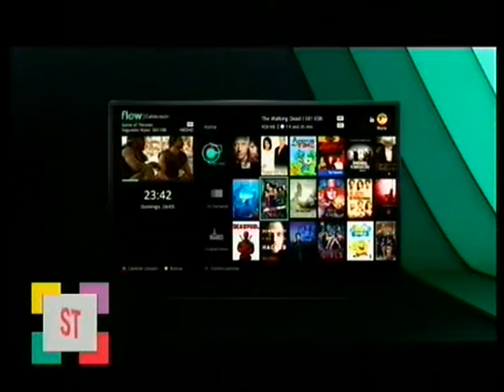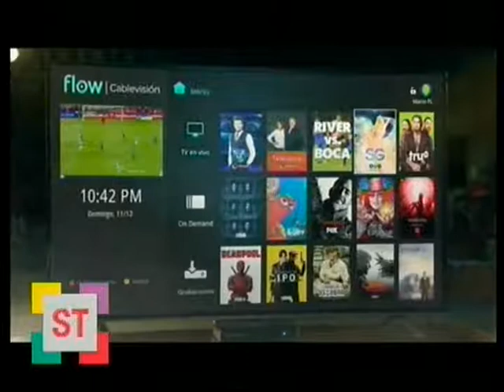CABLEVISION FLOW - ENTREVISTA SANTA FE